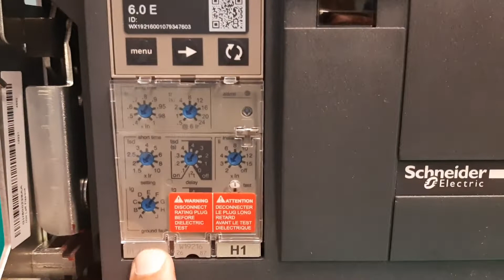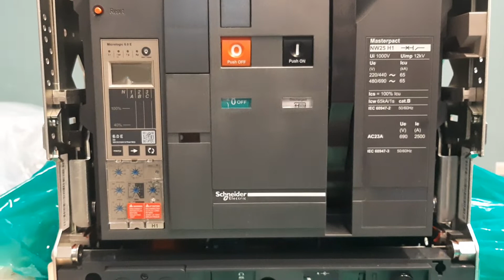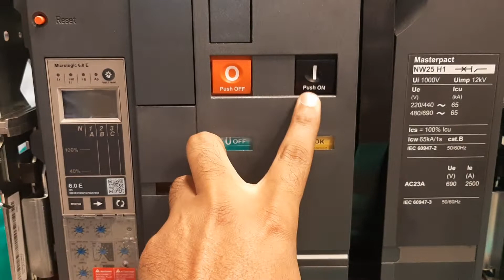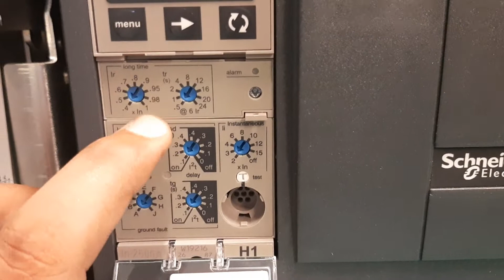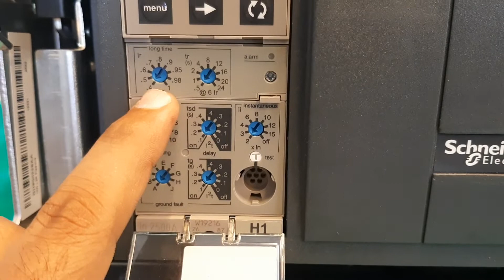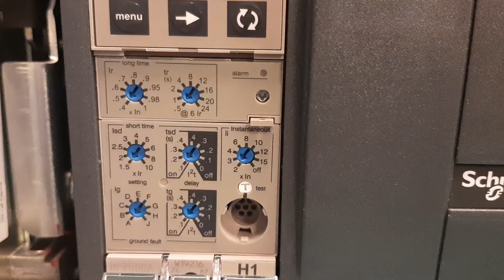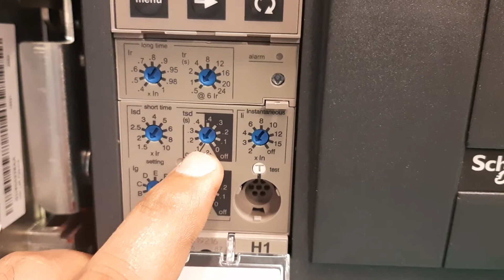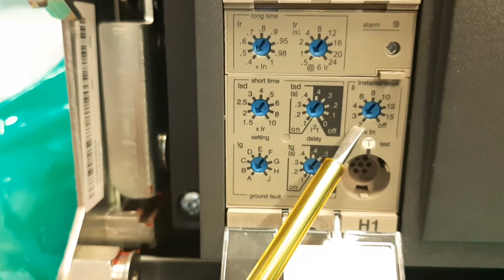Air Circuit Breaker || ACB in Electrical System || ACB Micrologic Relay Setting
ACB | Air Circuit Breaker | ACB Micro Logic Controller Setting | ACB Electrical System | ACB Relay

In This Video we will Learn about Air Circuit Breaker (ACB)-
What is Air Circuit Breaker, Working of Air Circuit Breaker and Working operation and Internal mechanism of ACB and Also know where to use of Air Circuit Breaker and How to Operate in Industrial Electrical System.

Air Circuit Breaker | ACB | ACB Micro Logic Controller | ACB Electrical System | ACB Relay

1- What is Ir in ACB ( Over Load Setting )
2- What is tr in ACB ( Overload time Setting )
3- What is isd in ACB ( Short circuit Setting )
4- What is tsd in ACB ( Short circuit time Setting )
5- What is ig in ACB ( Ground fault setting )
6- What is tg in ACB ( Ground fault time setting )
7- What is Ii in ACB ( Instantaneous Setting )

AND...